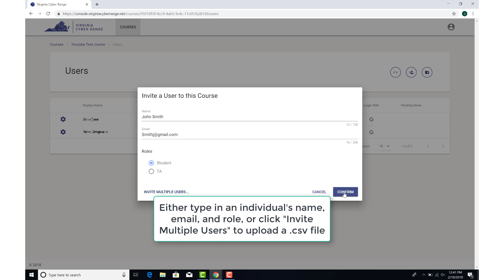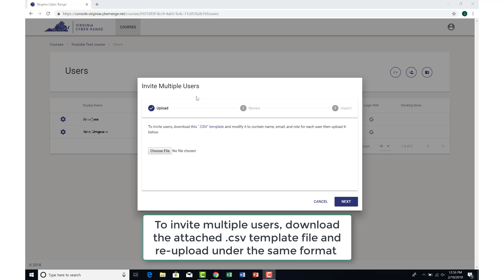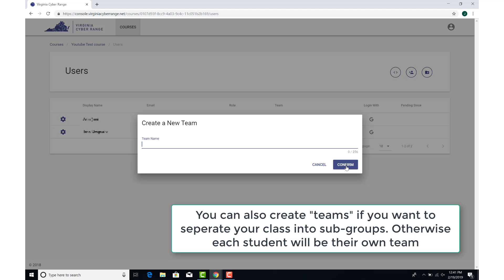Cyber Range - Enrolling Students with Email Invite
Knowledge Base Article: Video: "Instructors, Enrolling Students"